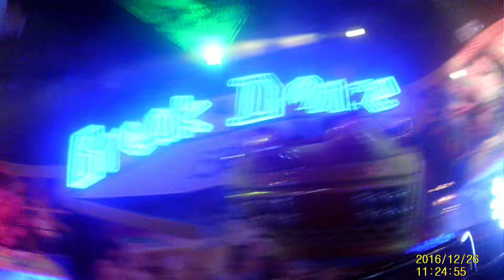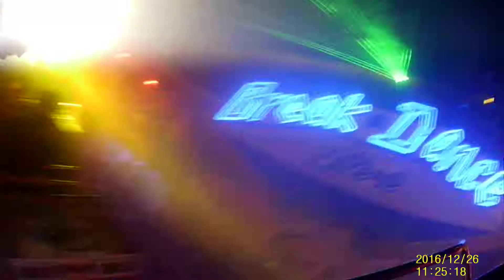Saint Quentin(02)-Foire Saint Denis -Break Dance Extreme- On ride -Nuit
Bonjour les amis aujourd hui je vous met la video du break dance extreme on ride de nuit a la foire saint denis de saint quentin 02 je vous souhaite un bon visionnage et a tres bientot